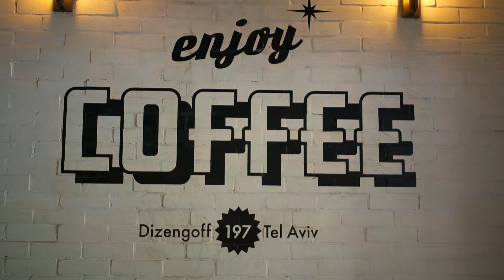Una pausa per un buon caffe’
Tel Aviv è famosa per essere una città turistica piena di vita, posti da visitare, suoni e attività frenetiche, ma il cuore della città batte nei bar. A Tel Aviv la cultura dei bar è di fondamentale importanza, quindi rallentate il passo e immergetevi nell’atmosfera di Tel Aviv sorseggiando un caffè.